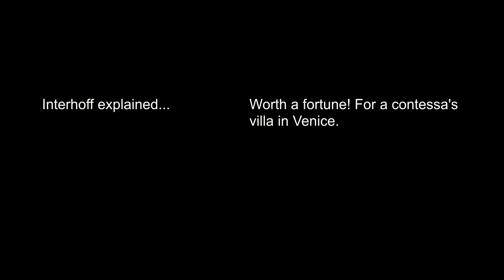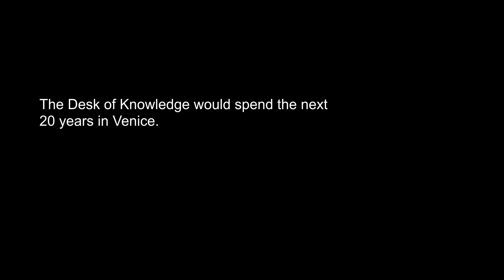WK&020 KNOWLEDGE - Wolf Kier's AND (image/music/text fragment narrative)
Wolf Kier's AND is a music/text/video mosaic fragment story
WK&020 KNOWLEDGE
Music is a clip from a demo of a instrumental composition "That Day Will Come" by Wolf Kier,  part of suite of original music composed for this project.

Guide   text:  (draft notes)
WK&020 KNOWLEDGE
AGED 142PM Roadside restaurant, Maribor, Slovenia At their stop for lunch, Lux Interhoff ceremoniously pulled open the freight door of his truck.His young hitchhiker watched with interest as heavy felt covering was pulled  away from special cargo they were transporting from Budapest to Venice. 700km.Torni Victor Hazzi stepped up into the truck's cabin and saw an enormous ornate oaken antique desk. On it's top was a stained glass and gemstone mosaic of the world,, each country outlined by by am intricate golden grid, recessed into the wood.    “Belonged to Franz Josef, Emperor of Austria  & King of Hungary.” enthused Interhoff about the glimmering monster.They call it “the knowledge desk”In the highly polished 12 draws were carved Jesus' tribulation in the stations of the cross In the right and left side panels were carved the sun and the moon.“Now look at the front!”grinned Interhoff. On the right front panel sat the devil under the tree of knowledge,  pointing and laughing at Adam & Eve on the opposite panel. The leaves of the tree stretched across the breast plate and over the left panel where Adam stooped and pained with his right hand reaching for the fruit of temptation. Eve, beside Adam, had her elbow firmly planted in Adam's rib to curb his ambition. “for a wealthy contessa's villa on the Lido in Venice. Beautiful”It's funny because it's true, said Interhoff. Hazzi would spend the next 9 months in Austria Working on a dairy farm owned by Interhoff's brother.The Desk of Knowledge would spend the next 20 years in Venice.One day the desk would belong to Hazzi.Belong.
Choices Coincedences Consequences